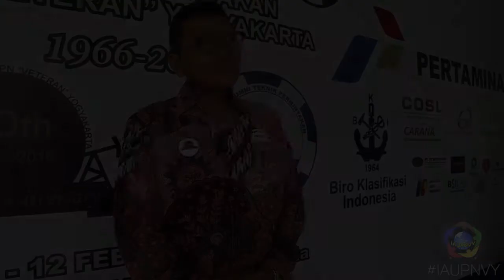Bangga Dengan Perminyakan Selama Ini - Sudarmoyo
"Jika ingin masuk perminyak harus bener-bener disiapkan karna sainganya ribuan orang" - Sudarmoyo, Tek.Perminyakan 70'